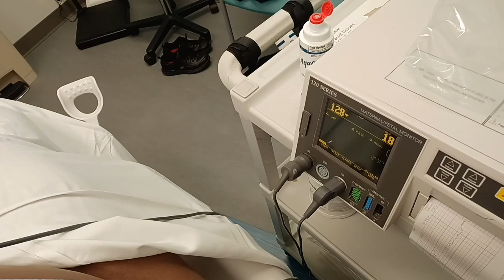My Birth story part 1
December 7th to December 9th I was induced and had an emergency c-section and gave birth to a beautiful and healthy 7 1/2 pound baby girl named Ahlorah Harris.